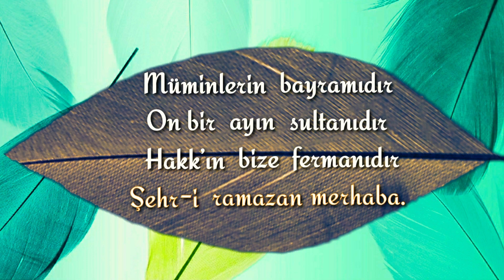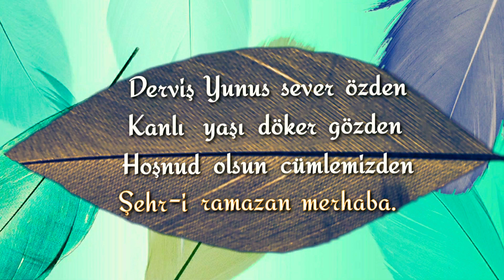🍀Hoşgeldin 11 Ayın Sultanı Ramazan🍀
🍀11 Ayın Sultanı Ramazan🍀

⚪Cuma Mesajları
⚪En Güzel Cuma Mesajları
⚪Cuma Mesajı Video'ları
⚪ Kısa WhatsApp Video'ları
⚪Bir Kıssa Bin Hisse

⚪👇Yeni Videolardan Bilgi Almak İçin ⚪